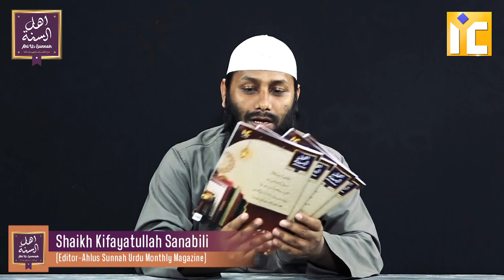Ahl us Sunnah Monthly Urdu Magazine Dobara Shuru | Shaikh Kifayatullah Sanabili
مجلہ اہل السنہ کی پرنٹنگ کا دوبارہ آغاز